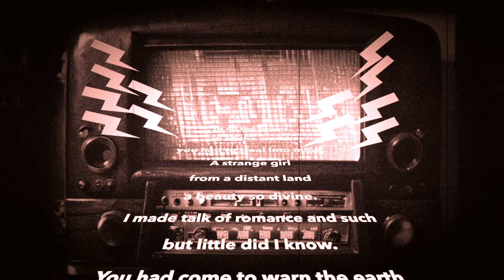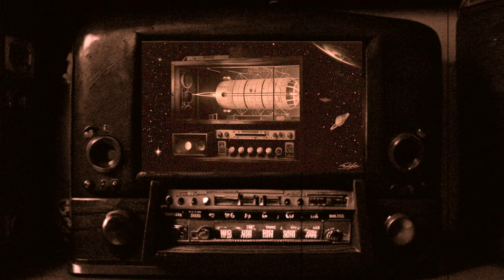Interconnectable - Glorious Osaka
A boy meets a beautiful alien girl from a distant land who has come to Earth to warn humanity before returning to space. Regardless of where you're from, unity is the key to a brighter future and holds the potential for greater connection between all of humanity.